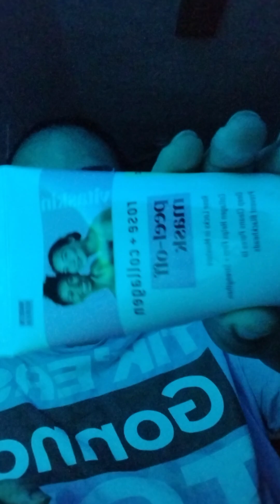I don't do this for a reason